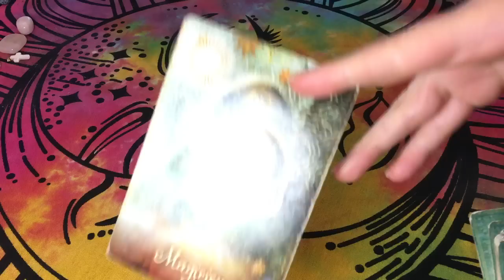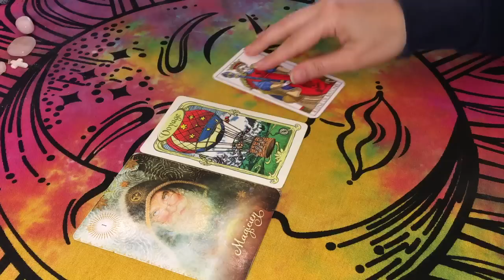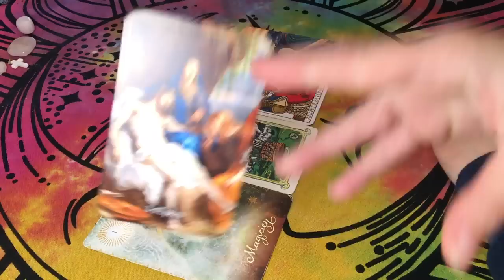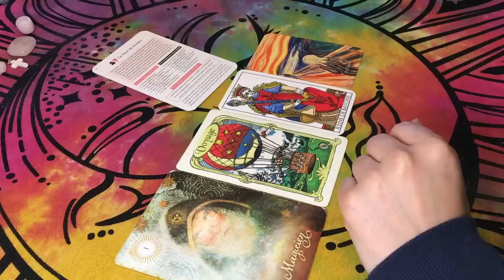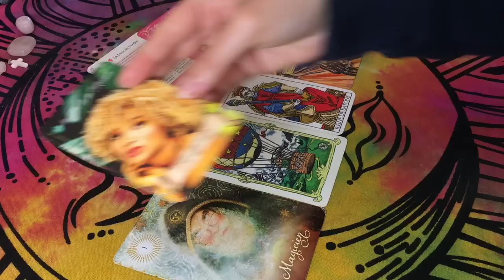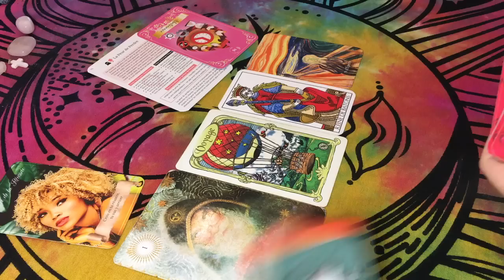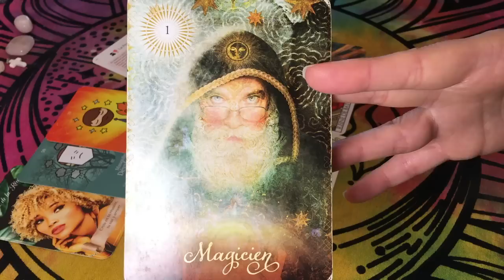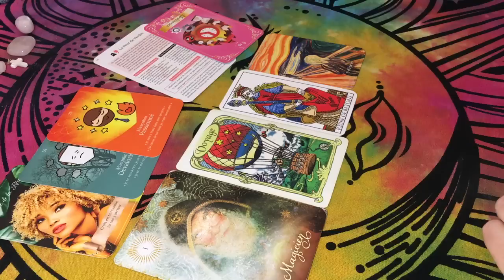🎩🔭 Il Cherche à Vous Attirer en Vous Observant, Reprise de Pouvoir mais Nuit Blanche...💪⚔️🌙 29 Avril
Tarots / Oracles utilisés :
- Tarot Psychique
- Tarot Mystique